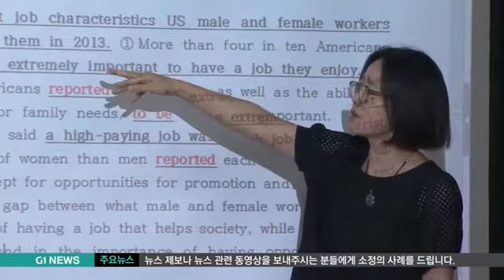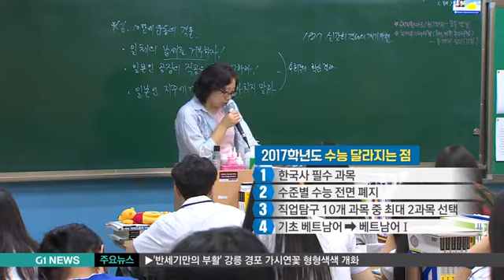수능 D-100일 '전략은?'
대학수학능력시험이 오늘로 꼭 100일 남았습니다.

연일 30도를 웃도는 무더위로 수험생은 물론 부모님들도 힘겨운 시기를 보내고 계실텐요.

이번 리포트가 조금이라도 도움이 되셨으면 합니다.